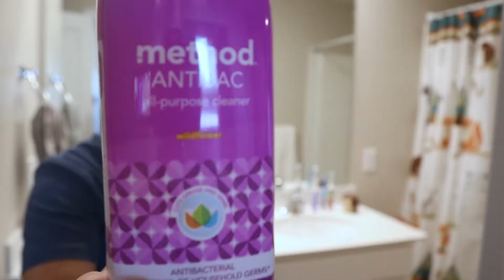Extreme Decluttering and Organizing in 40 minutes || Cleaning Motivation || Early Spring Cleaning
Extreme Decluttering and Organizing in 40 minutes || Cleaning Motivation 2022 || Early Spring Cleaning

Pinterest Recipe:
Honey garlic Porkchops Link

Links:
Carpet Cleaner
Shark uplight apex Vacuum
Method Granite cleaner
Method Disinfectant spray
Ms. Meyers multi surface spray